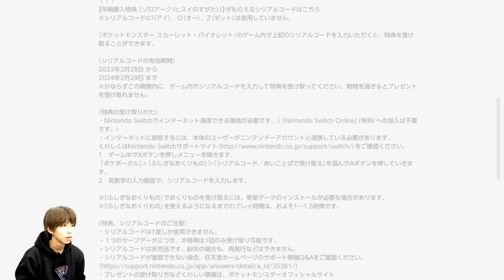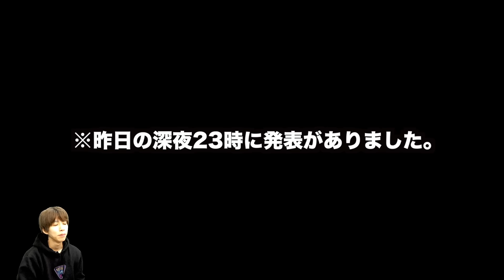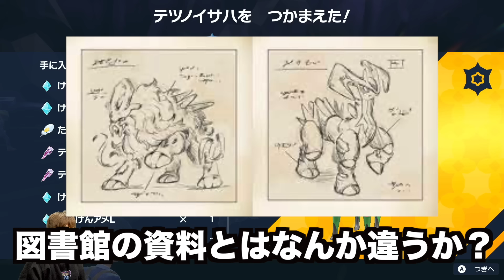【ポケモンSV】新パラドックスポケモン出現！すぐ捕まえます。スイクン⁈ビリジオン⁈